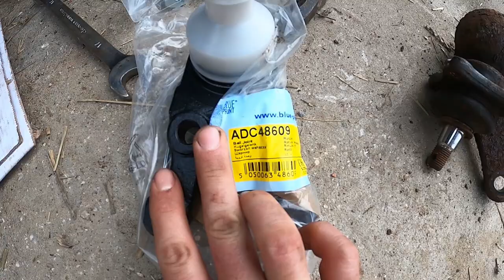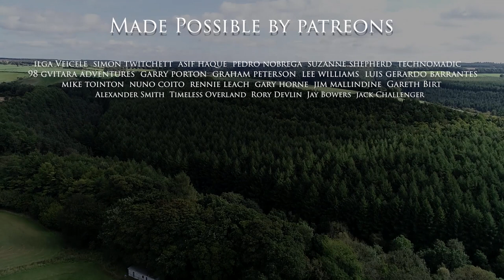Suspension Upgrade | Building an Overland Vehicle on a Budget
To upgrade the Suspension is one of the single most important modifications you can make to your 4x4 when preparing it for overland travel. Driving off road works the suspension so hard that most standard shocks and springs are not up to the job and often can fail!